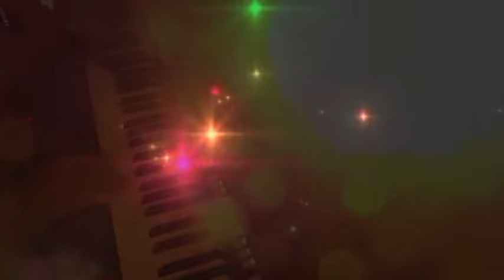Keyboard dt. Schlager mein Herz PSR S970 / Tyros vocal cover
now the carnival is starting and we hear more "Schlager" have fun:-)
as always live record with the PSR S970 Keyboard